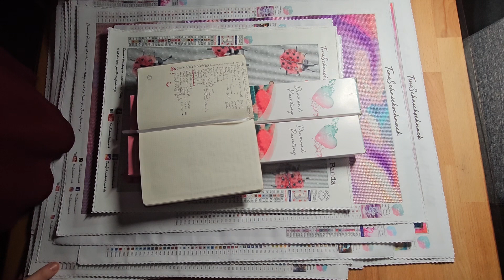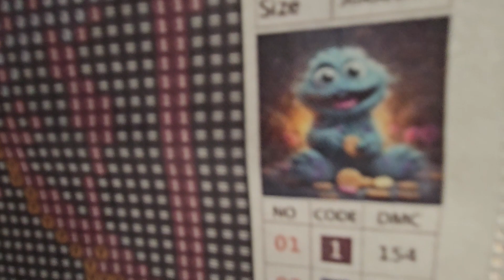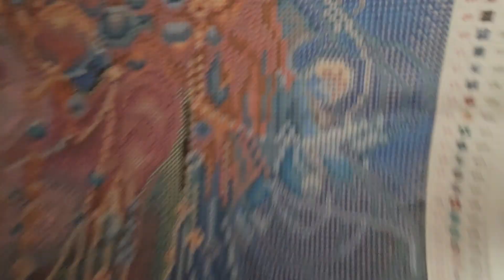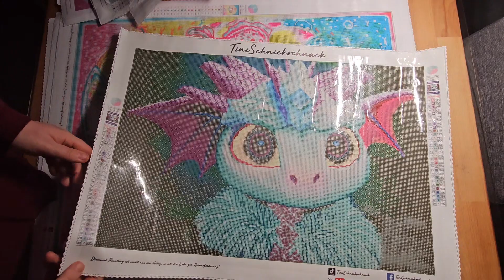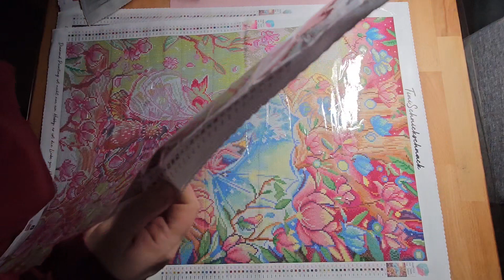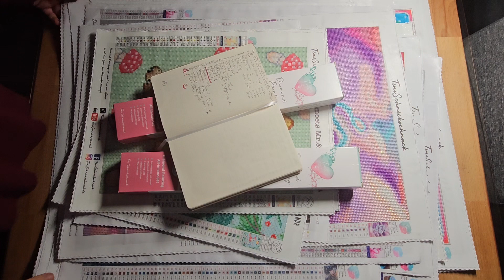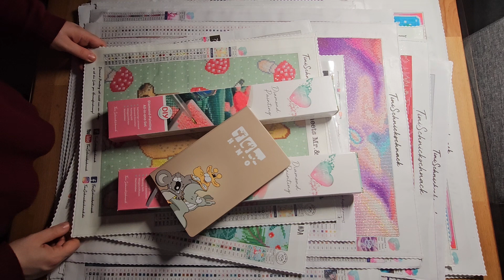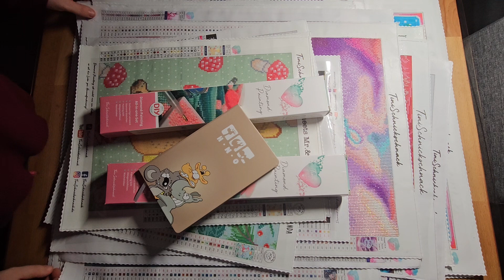Mein kompletter Stash aus dem Shop von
Hi Leute ich zeige euch heute alle ungelegten Bilder meiner TiniSchnickSchnack Sammlung.  Die meisten gehen mit in die Diamondpainting Stashdetoxchallange. Die Bilder gubts sofern auf noch auf Lager zu kaufen. Viel Spaß

*Meine verwendetes Stativ

*Mein Diamondpainting Licht